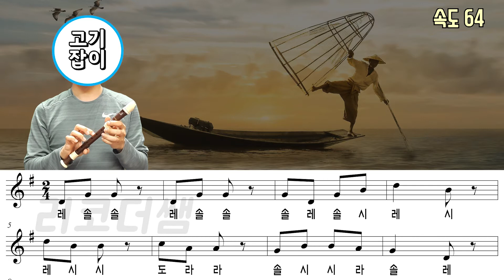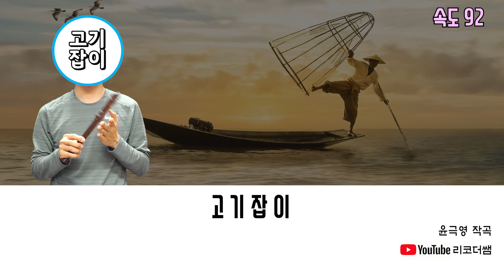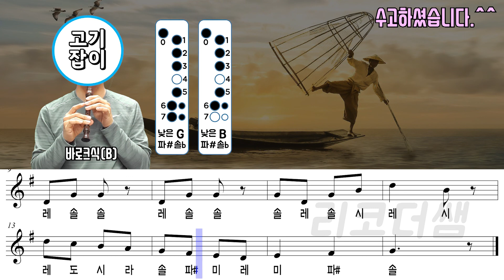고기잡이 악보 리코더 연주 (속도 3가지)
고기를 잡으러 바다로 갈까~나~
이노래 아시나요? ㅎㅎ